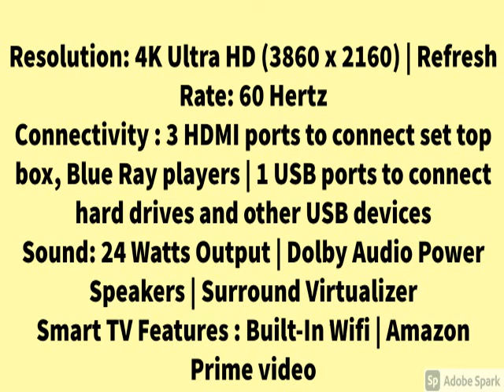Best TCL 108 cm (43 inches) 4K Ultra HD Certified Android Smart LED TV 43P615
TCL 108 cm (43 inches) 4K Ultra HD Certified Android Smart LED TV 43P615..